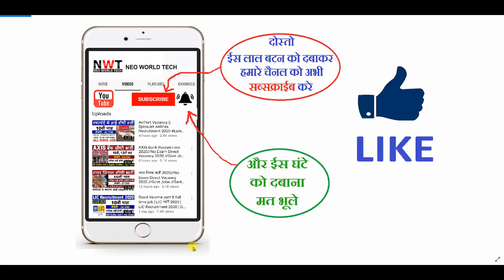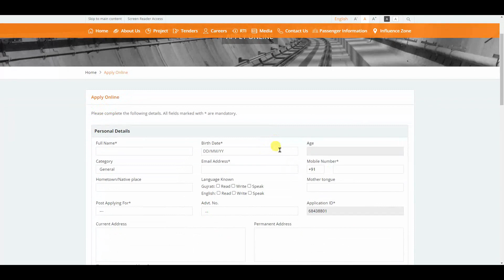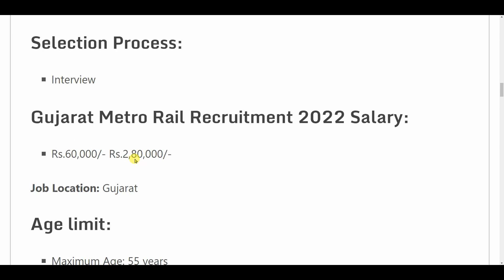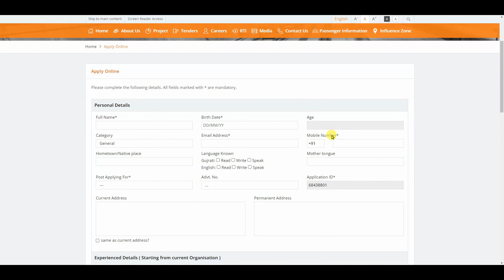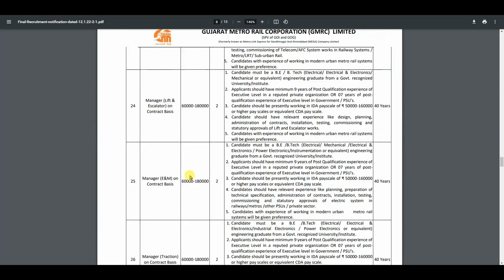Railway Metro Recruitment 2022 | Railway Metro New Vacancy 2022 | Govt Jobs | Sarkari Naukari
1- dmrc how to apply.
2- dmrc selection process.
3- dmrc latest job vacancy 2024.
4- dmrc age limits 2024
5- dmrc total vacancy 2024